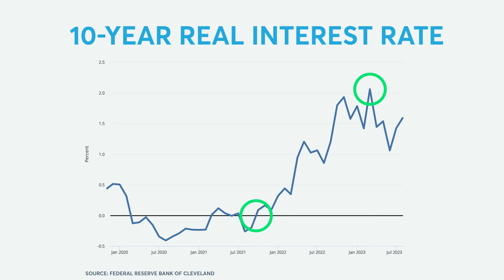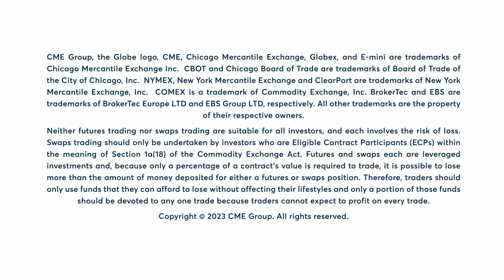Metals Insights: Rising Yields A Headwind For Gold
What’s driving weakness in gold? Bill Baruch with @bluelinefutures  says it comes down to a notable increase in real yields.